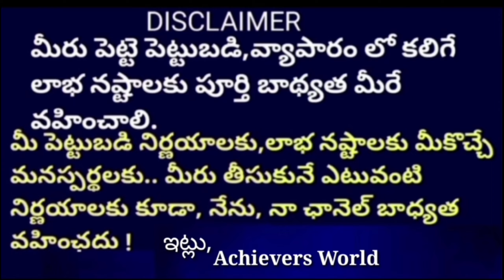Profitable Business Ideas Trending in 2024)